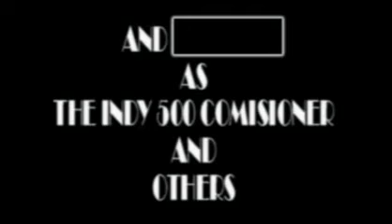Will and the Starfish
Will is desperate to find a way to pay for his father's hospital bills. Does Starfish hold the key to answering his desperate plea?